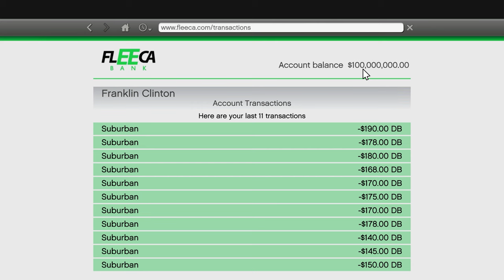POOR FRANKLIN BECOME RICHEST BILLIONAIRE PERSON IN GTA5 ll Varun the gamer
POOR FRANKLIN BECOME ULTRA RICH IN RAMP CHALLENGE WITH AVENGERS II Varun the gamer